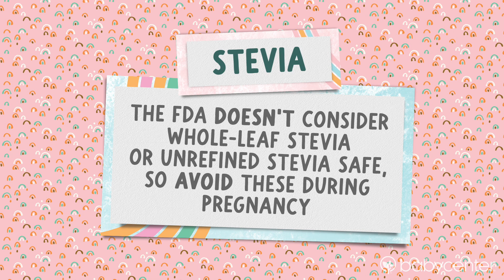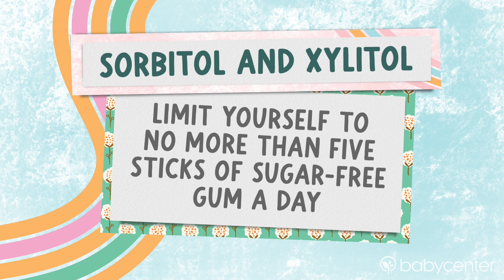Can I have artificial sweeteners during pregnancy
Are artificial sweeteners safe during pregnancy? It depends, no two artificial sweeteners are alike!